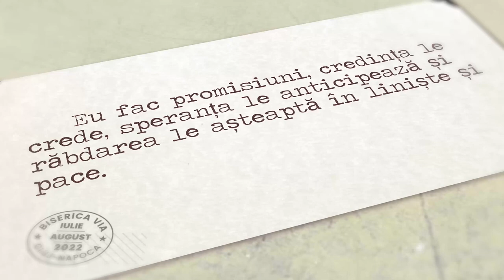Promisiuni / Promisiunea rodirii / Rei Abrudan